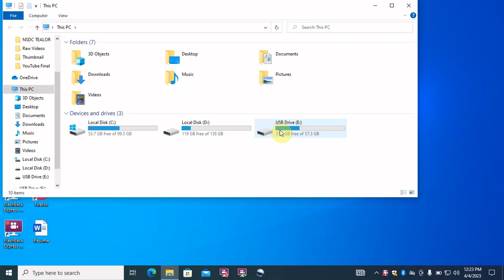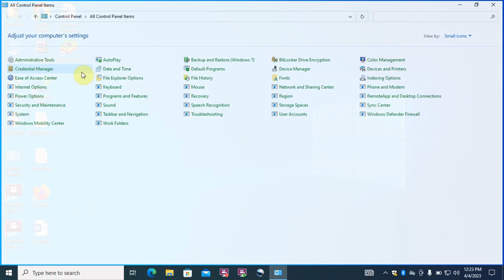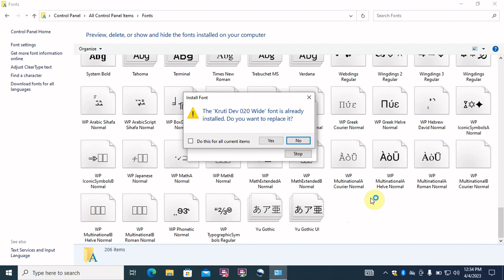Pendrive Se Computer / Laptop Me Font Kaise Dale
Pendrive Se Computer / Laptop Me Font Kaise Dale | Computer Me Font Kaise Dale

 1. Laptop me hindi font kaise dale
 2. Pendrive se laptop me hindi font kaise dale
 3. Pendrive se computer me font kaise dale
 4. Computer me hindi font kaise dale
 5. Computer me font kaise dale